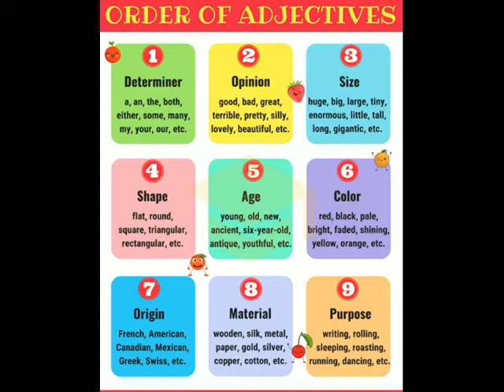ORDER OF ADJECTIVES CHART